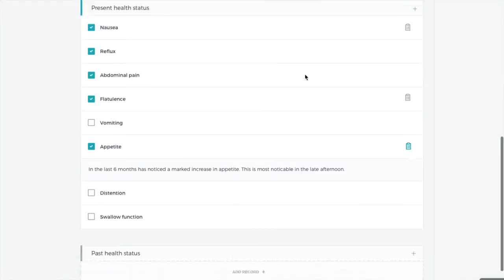Health Delivered Walkthrough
Short walkthrough of Health Delivered product.
Highlights:
• Client assessment (pre and post consultation)
• Client record and progress tracking
• Personalised dashboard
• Automatic meal planning (200,00 food items)
• Addition of recipes
• Client management dashboard